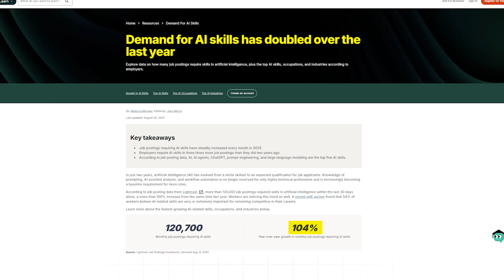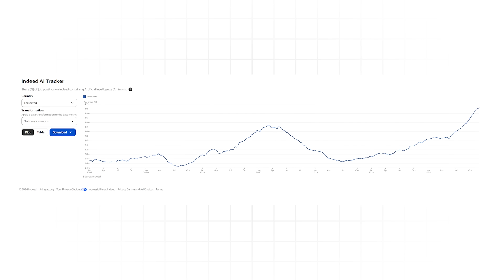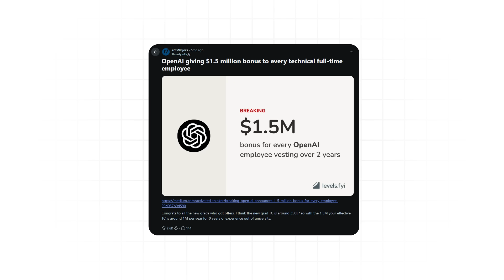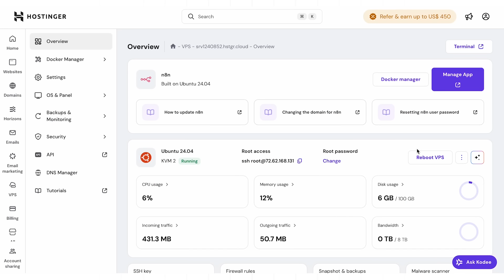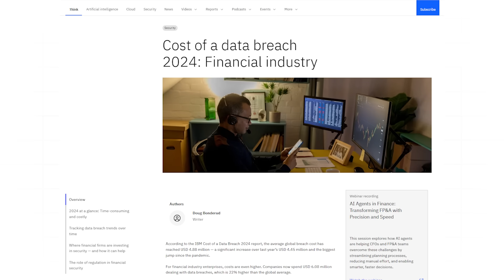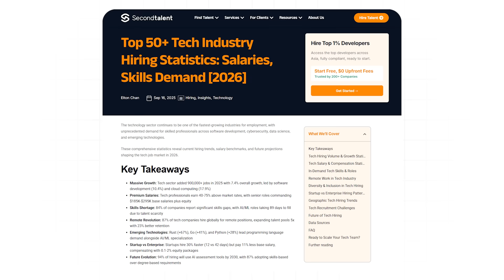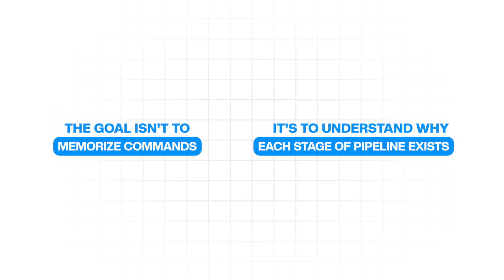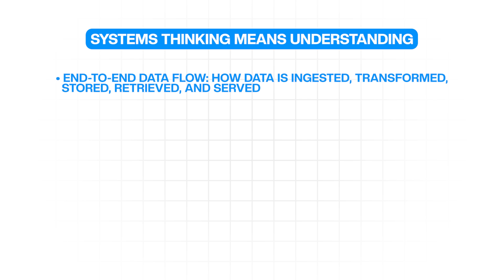AI Replaced 80% of Coding, Only These 6 Skills Are Left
Is tech dead in 2026?

Layoffs, hiring freezes, and entry-level roles disappearing have convinced a lot of people that tech is over. That there’s no point even trying anymore.

That conclusion is wrong.

The tech job market isn’t dead, it’s split.
And the skills that got people hired in the early 2020s are not the skills getting people hired today.

In this video, I break down the tech skills that actually matter in 2026, backed by hiring data from Indeed, LinkedIn, and the World Economic Forum

You’ll learn:
✅Why “just knowing how to code” isn’t enough anymore
✅How AI has reshaped what companies expect from engineers
✅The 6 skills hiring managers are actively looking for in 2026
✅Why AI literacy ≠ being an AI researcher
✅How data engineering quietly powers every serious AI product
✅Why automation, Python, cloud, and DevOps are becoming baseline skills
✅The most underrated skill that separates senior engineers from everyone else

⏱️ Timestamps
0:00 Is tech really dead in 2026?
1:09 Skill #1 ( most paid )
2:44 Skill #2
4:51 Skill #3
5:53 Skill #4
6:44 Skill #5
7:55 Skill #6 ( underrated )
9:30 Final advice